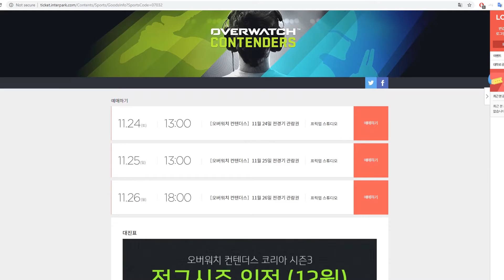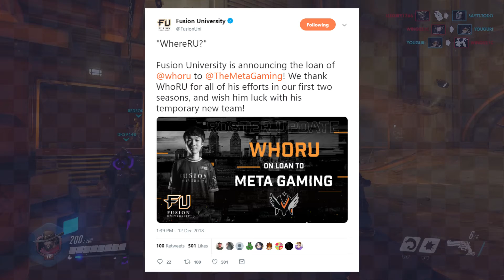Nerf This: Korean Overwatch Round-Up [December Week 3]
A roundup of all the latest news from the Korean Overwatch scene in the past seven days, with Week 4 of Contenders Season 3 closing with 4/8 play-off spots and 2/4 relegation spots confirmed. There's also been time for some last minute signings, as well as some re-branding going into 2019.

For more Korean gaming news, be sure to check out our full weekly videos, Latis TV News.